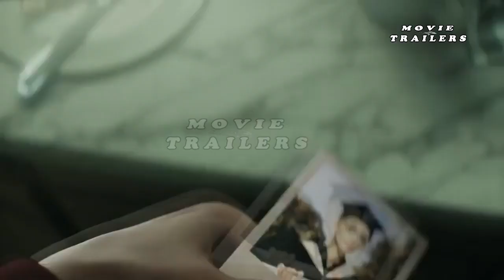Kong Survivor Movie Official Trailers Instinct Cinematic Trailer Ps5 Games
kong survivor instinct,king kong,video games